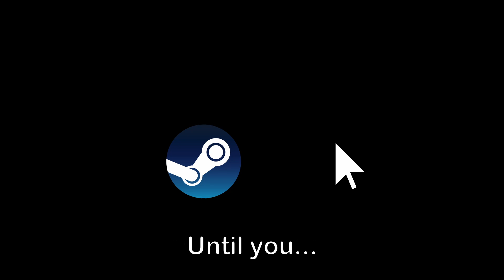Soul stealing in warzone is soul draining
Steam screwed me over so I redownloaded COD on battlenet for a special camo and it was soul draining :[

10 pm - Lud and Schlatt
Tax office day - Lud and Schlatt
The lost wii piece - Lud and Schlatt
Silly and Awkward comedy music - Youtube (I've had it in my computer for too long so I forget )
2am - Lud and Schlatt
Tax Office - Lud and Schlatt

Intro bit 0:00
actual intro 0:14
getting started 1:08
cringe freestyle 2:20
getting started continued 2:29
Mid part 3:40
This game is getting to me 4:10
Finishing up 5:43
Outro 6:25